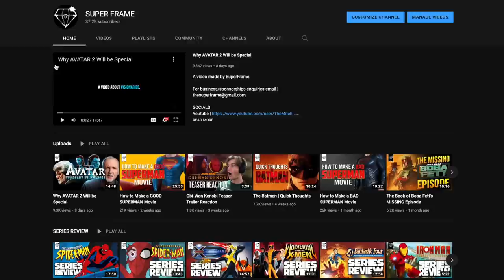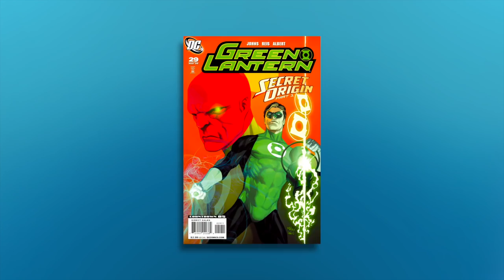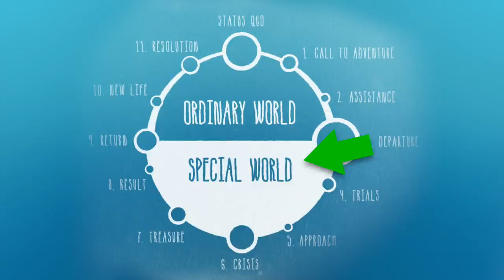How to Make a BAD GREEN LANTERN Movie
A video made by SuperFrame.